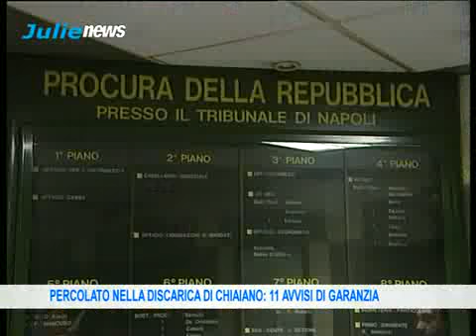CHIAIANO 21 MARZO